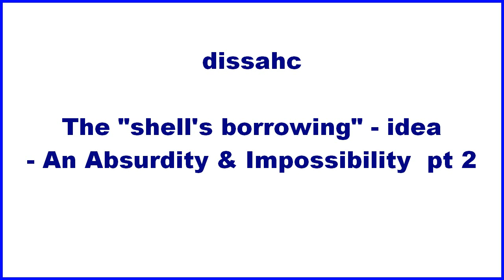DISSAHC - "shell's borrowing"-absurdity pt 2